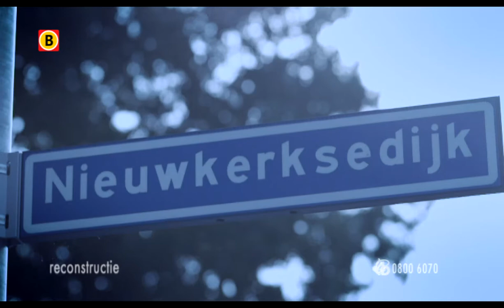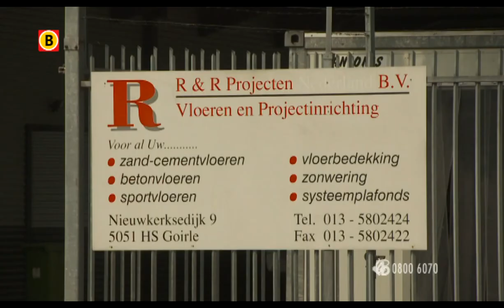Bureau Brabant - Brandstichting in Goirle, 24-1-2013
Op donderdagavond 24 januari 2013 wordt er 's avonds, tussen 19.50 en 20.40 uur, brand gesticht bij een bedrijf aan de Nieuwkerksedijk. Op bewakingsbeelden is achteraf te zien hoe een man het magazijn van het bedrijf binnenloopt en daar allerlei handelingen verricht. Dan opeens is er brand. De schade is enorm.

De politie wil uiteraard meer weten over de brandstichter op de bewakinigsbeelden en het motief, dat hem ertoe heeft gebracht om juist bij dit bedrijf de boel in lichterlaaie te zetten.

De middag voorde brand leggen de bewakingscamera's een man vast, die over het terrein van het bedrijf loopt en wat aan het rondhangen is bij een vuilcontainer. de man heeft een LIDL tas in zijn handen.
Deze man zou een goede getuige kunnen zijn en daarom wil de politie graag met hem spreken.

In het onderzoek is bekend geworden, dat die avond een groepje joggers heeft gelopen via de Nieuwkerksedijk in de richting van de Spoorbaan. De politie wil graag met deze mensen spreken.

Wie (her)kent de brandstichter?
Wie herkent zichzelf in de man, die 's middags op het terrein van het bedrijf rondloopt?
Wie heeft in het algemeen informatie in deze zaak?